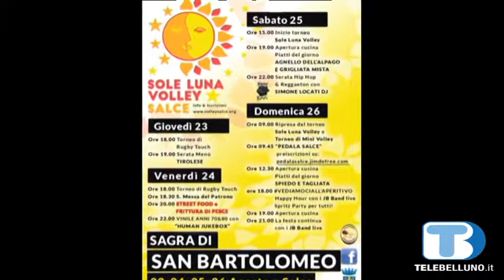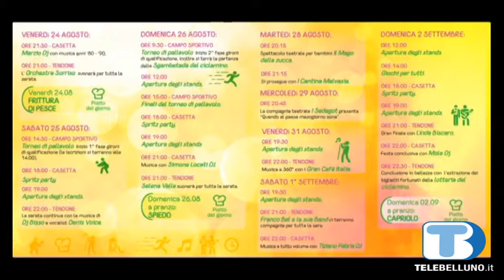TBD Agenda - Martedì 21 agosto 2018